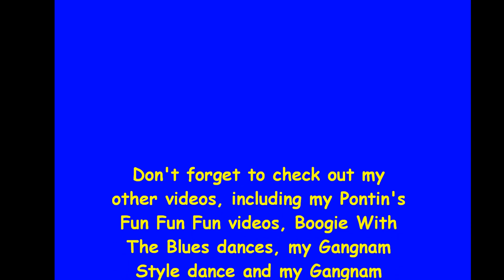☆♥ PSY 'GENTLEMAN' DANCE! ❤ [[By LASERSTORM!]] ♥☆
Hey Guys! =]
Here's a vid of me dancing to 'Gentleman' by PSY!
I love this song!! PSY is a hero of mine, I think he's amazing ^^
OPPAN GANGNAM STYLE!~
HopeYouLikeIt!(:
x3

Hello! Bonjour! Hallo! ¡Hola! Ciao! 今日は！Ni Hao！Hej! Olá!

xoxo